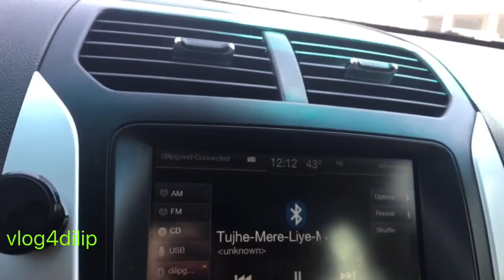Saudi National Day 23 💚riyadh vlog4dilip 👌🚗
saudi national day aaj tha 🚗❤️❤️👌👌